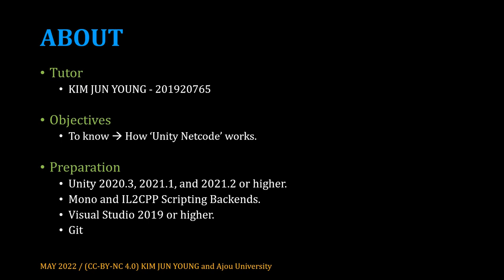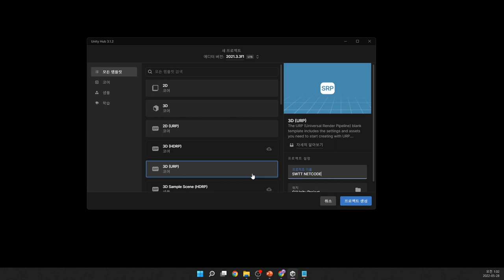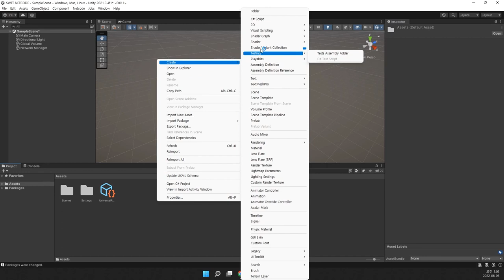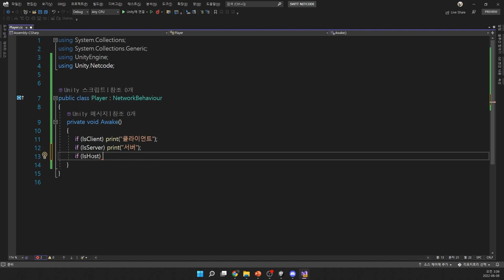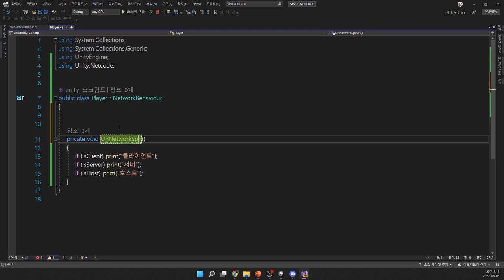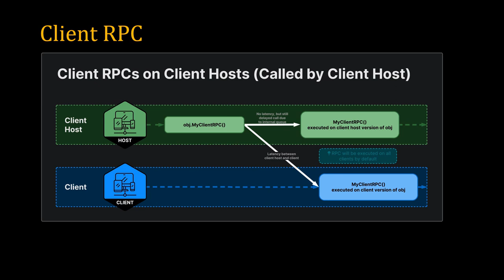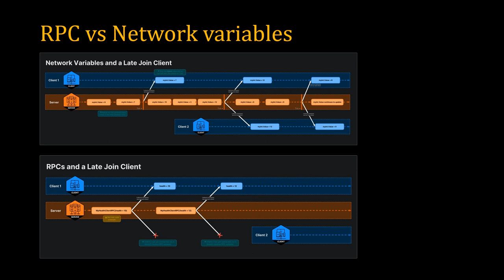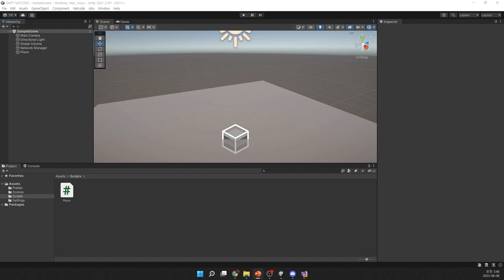[SWTT] Unity Netcode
아주대학교 김준영 Unity Netcode